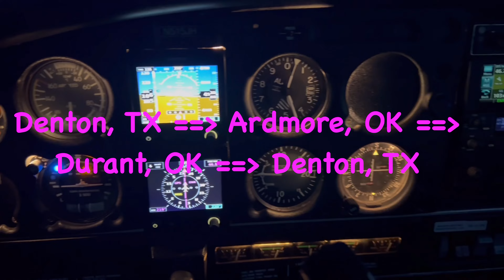First solo cross country flight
A few clips from my first solo cross country flight.  Denton to Ardmore, OK to Durant, OK to Denton, TX.  I didn't video too much as I was too busy concentrating on flying the plane!